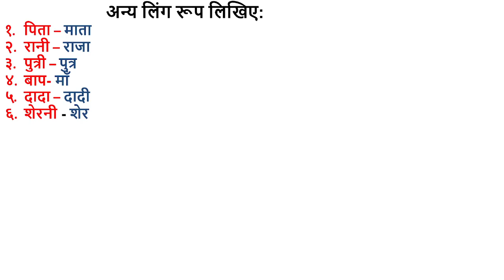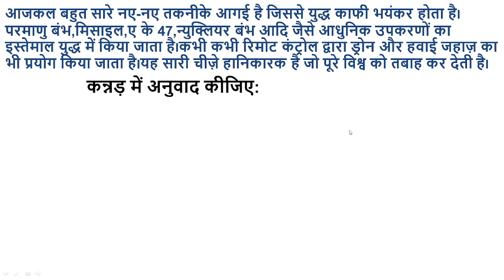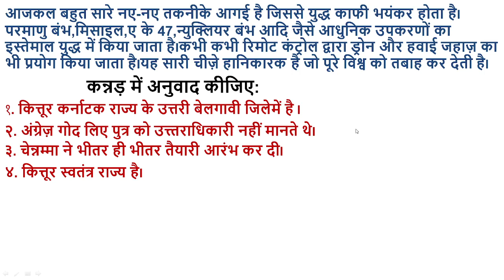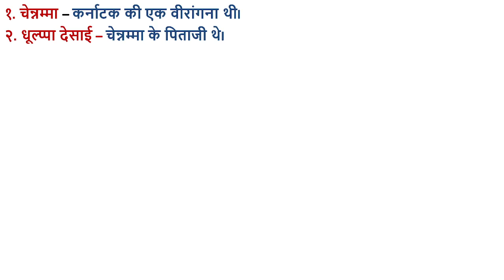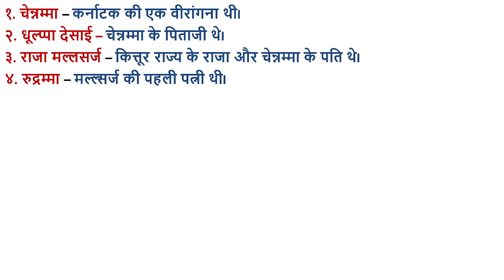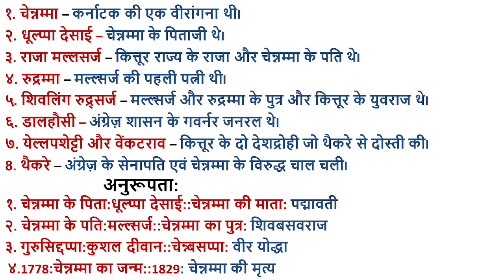COMPLETE NOTES OF VIRANGNA CHENAMMA#EXPLAINED IN ENGLISH#CLASS9 HINDI#KARNATAKA#SCORPIO CLASS HINDI